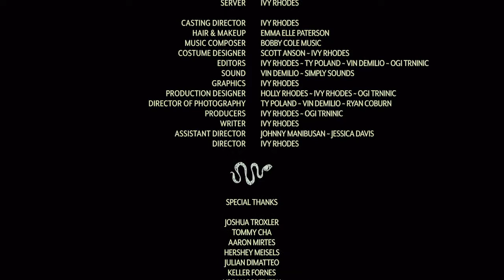SNAKEHEADZ Short Film (2019)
Short Film featuring Evans Formica and Hilary Dennis